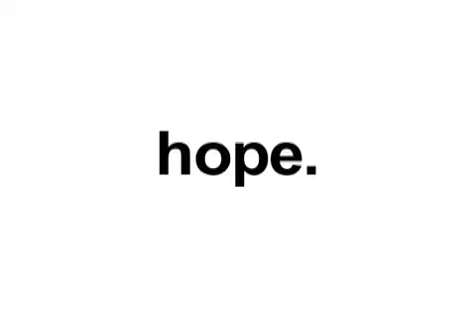OC Easter 2008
OC Easter at the Pacific Amphtheatre.